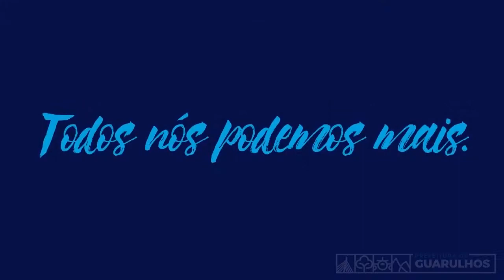Barracão da Gaviões e os preparativos para o Carnaval 2018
Você sabia que a nossa cidade será enredo da Gaviões da Fiel no Carnaval desse ano? A história de Guarulhos ganhará destaque, sob o tema: “'Guarus – Na aurora da criação, a profecia Tupi… Prosperidade e paz aos mensageiros de Rudá”, enredo desenvolvido pelo carnavalesco Sidnei França.

Vale ressaltar que a Prefeitura de Guarulhos não investiu sequer um real no desenvolvimento do projeto. ;)